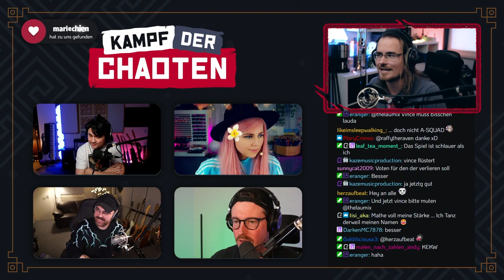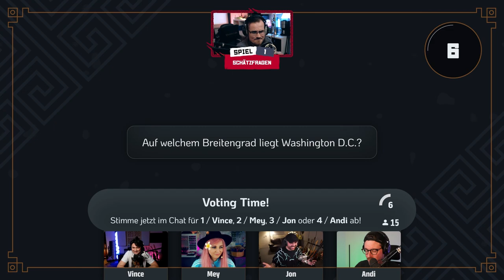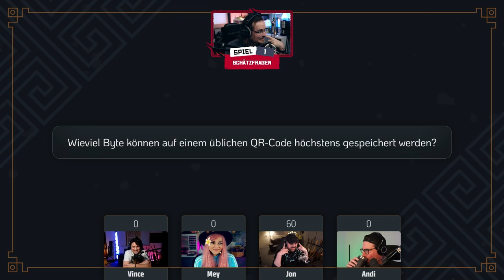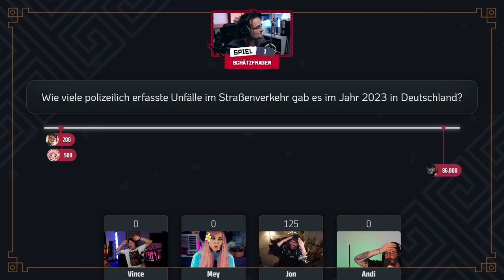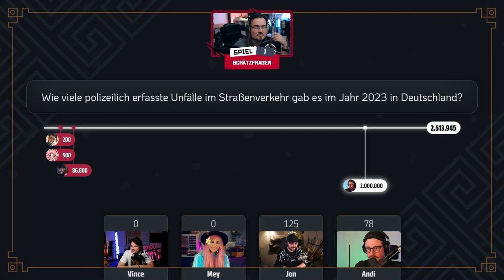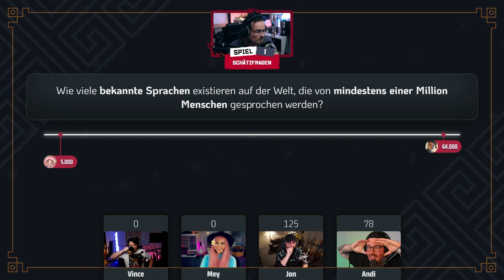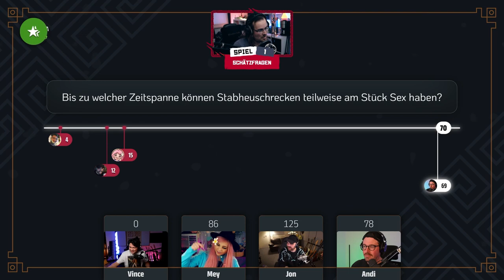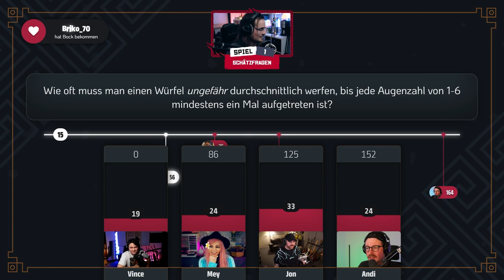VINCE und MEY gehen was trinken 🎲 Spiel 1: Schätzfragen 🎲 KAMPF der CHAOTEN [Pilotfolge]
Andi ist am Verzweifeln mit Zaheln, Feldi räumt erstmal ab und Vince und Mey wollen erstmal was trinken gehen. Das kann ja heiter werden...

🎲 KAMPF der CHAOTEN - Pilotfolge
🎲 vom 21. März 2024 (18:00 Uhr)

🌟 Mit @vincentleemusic, @MeyMorgan, @yungfeldsalat und @AnergizerReacts.

VIELEN DANK an alle, die im Chat dabei waren! ❤️

0:00 Spielerklärung
2:32 Frage 1: Breitengrad Washington D.C.
5:01 Frage 2: QR-Code Speichergröße
8:03 Frage 3: Verkehrsunfälle in Deutschland
12:14 Frage 4: Bekannte Sprachen mit +1M Sprecher
16:23 Frage 5: Stabheuschrecken
19:07 Frage 6: Würfelwerfen
21:37 PUNKTE
22:10 Intermezzo